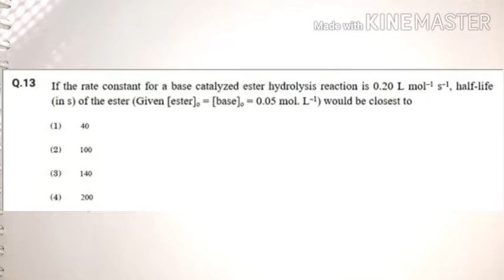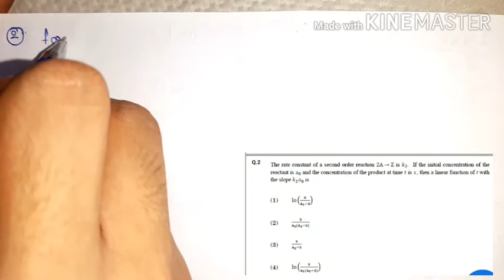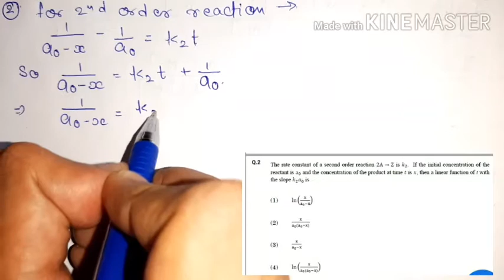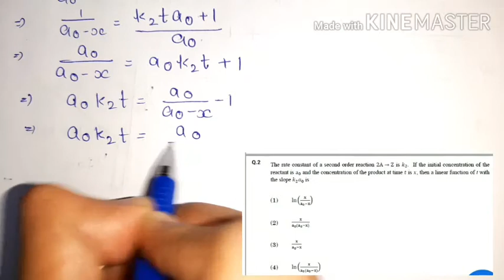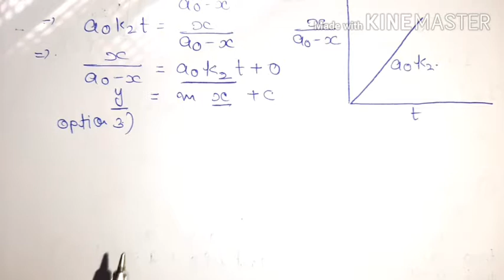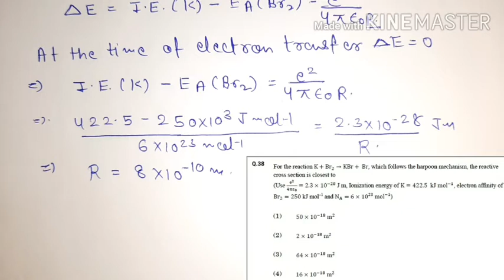Chemical Kinetics CSIR NET December 2019 solutions